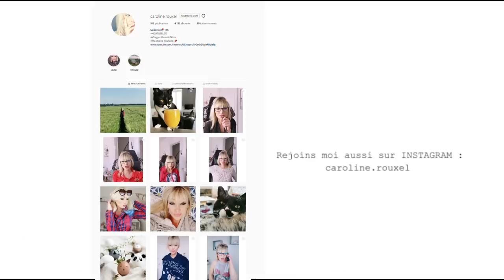DECO - MON NOUVEAU DECOR et HAUL ARRIVAGES BEAUTE !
DECO Je vous présente le début de mon nouveau décor ainsi que des nouveautés beauté que je vais tester avec vous !